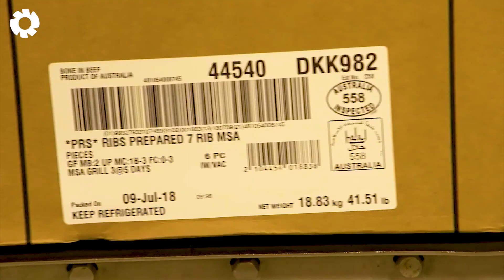Transporting Tons of Bison This Way - Farmers Raising of Bison | Agriculture Technology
Discover the incredible power of agriculture technology in transporting tons of bison with speed and precision. From advanced equipment to smart systems, agriculture technology makes massive operations possible. Each dramatic scene showcases how agriculture technology supports farming and livestock logistics. Farmers rely on agriculture technology to reduce labor, improve safety, and increase productivity. These jaw-dropping moments highlight the efficiency of agriculture technology in extreme conditions. Don’t miss this ultimate showcase of agriculture technology pushing farming innovation to the next level.

00:00 modern agriculture technology
01:29 bison farm
04:16 bison vaccination
06:25 bison fighting
09:30 cow milking

► The Engine is a place to help you discover great things about technology in the field of agriculture, livestock technology, processing technology and food processing technology, etc.